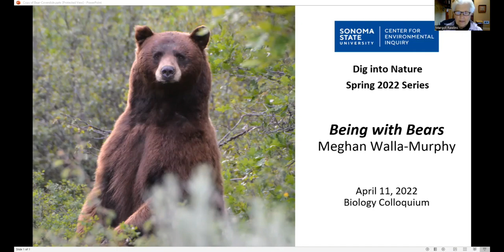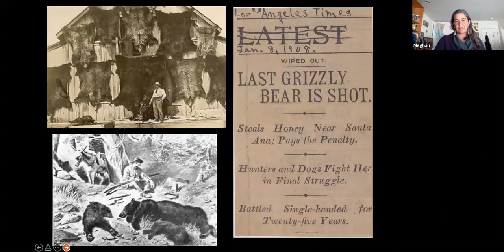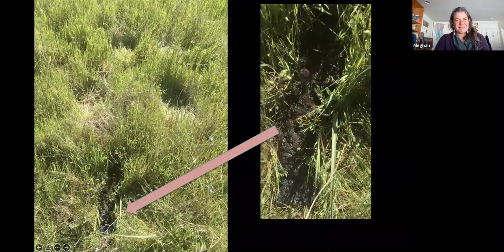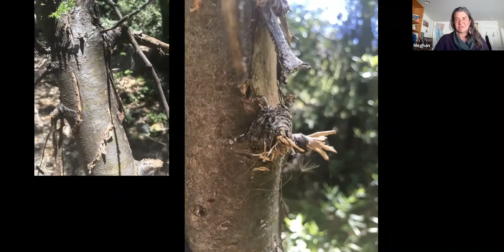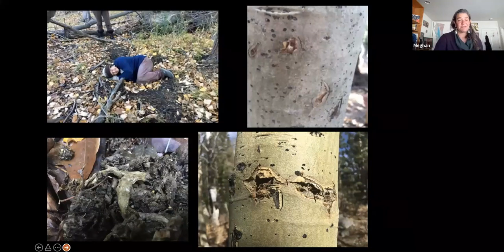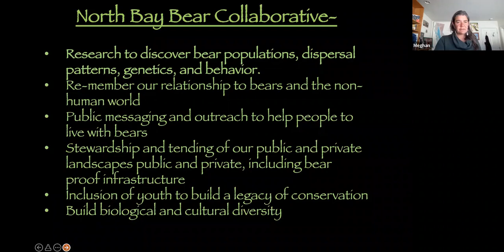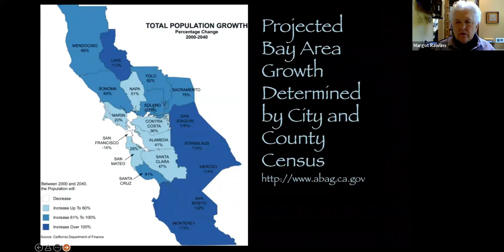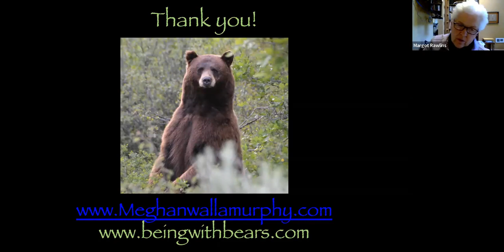Deep Dive: Being with Bears April 11, 2022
This virtual public event was led by Meghan Walla-Murphy on April 11, 2022.

The black bear is the most common species of bear in North America and a native of California. It is opportunistic and, as such, can sometimes be viewed by humans as irritating and frightening as it rummages for food in our backpacks and even refrigerators! It is emblematic of wildness, needing a mosaic of diverse habitats to survive. By building resilient and biodiverse habitats, we help bears to stay wild – in our open spaces, and out of our neighborhoods. Several studies are underway to learn as much as possible about these magnificent animals. The North Bay Bear Collaborative is a local group collecting data to learn more about their range and activities. Learn more about this work and how you can be part of the research team.

To learn more about our public programs, go to our